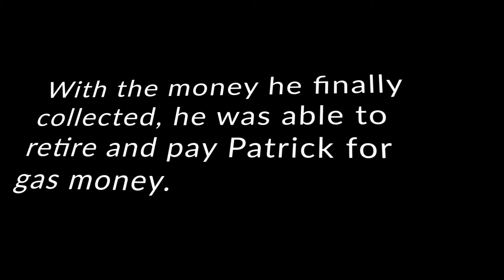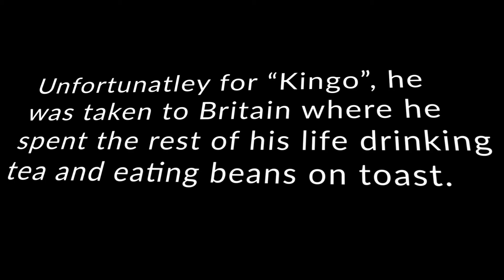The Moon Debt Collection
Watch as I get copy-written from every direction when I travel the world in search of "Kingo", a man who owes me money. Things get crazy in this film class project.